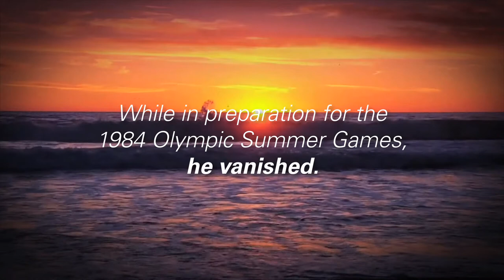Joey Yates Episode 1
Over 3 decades ago, K-Swiss endorsed their first athlete, tennis phenom, Joey Yates. At the apex of his career, the southern Californian vanished into self-imposed exile days before the 1984 Summer Olympics. Now, almost 30 years later, K-Swiss will finally complete development of the Joey Yates footwear and apparel collection. If you haven't heard, Americana is in, and so is Joey Yates.